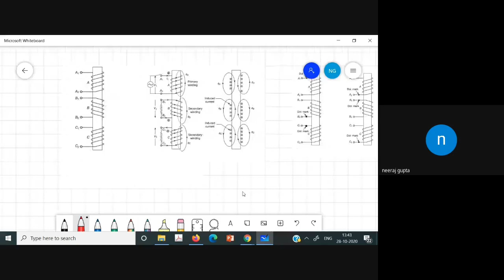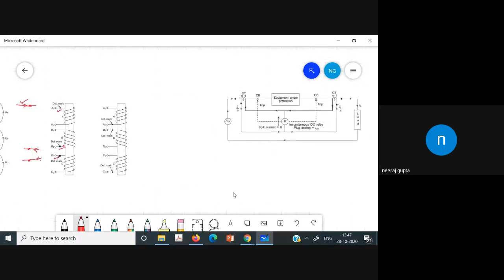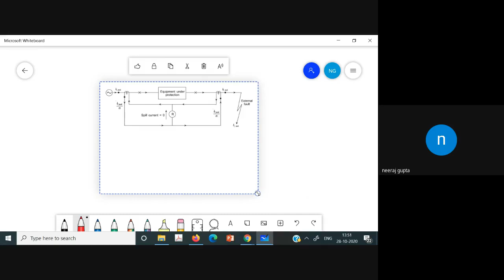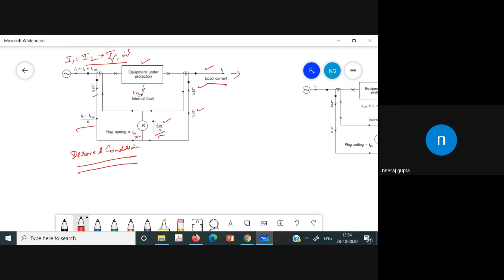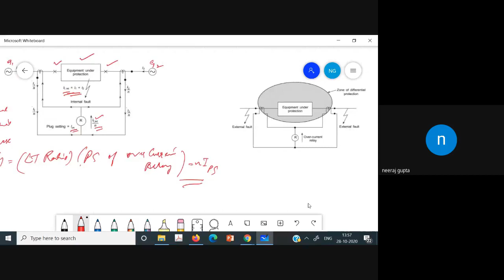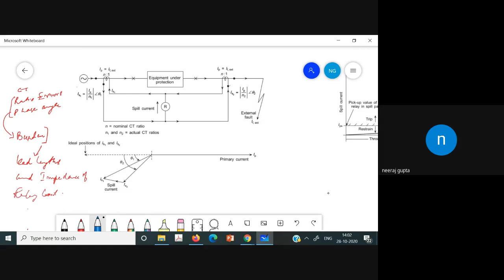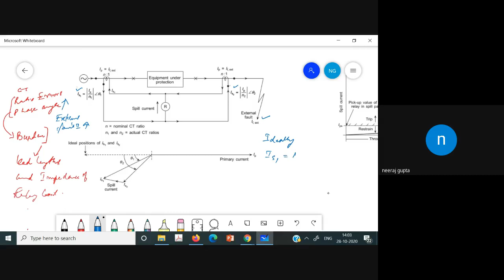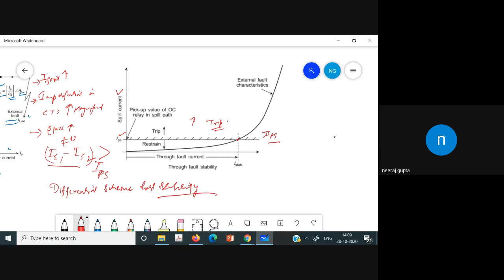Chapter 3 Module 1 Differential Protectiion